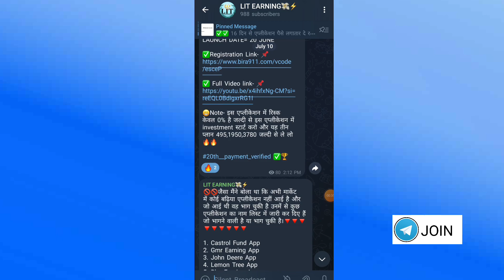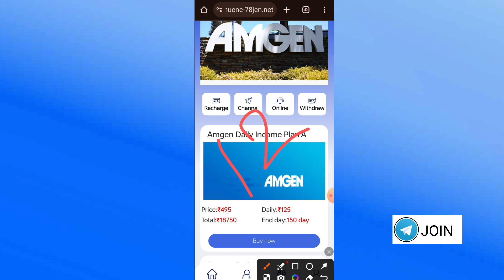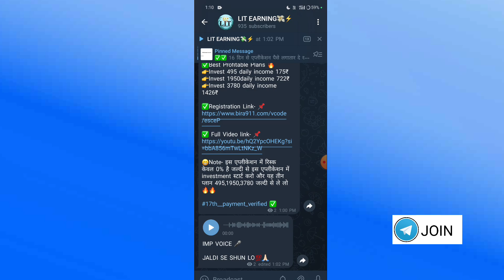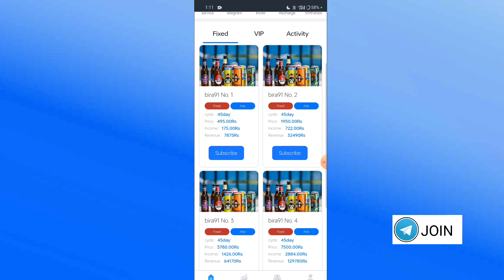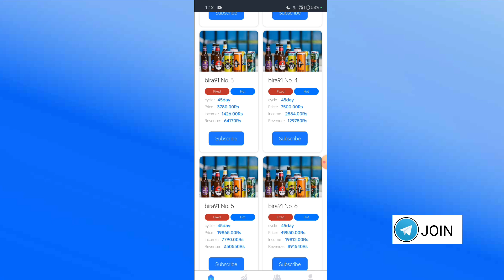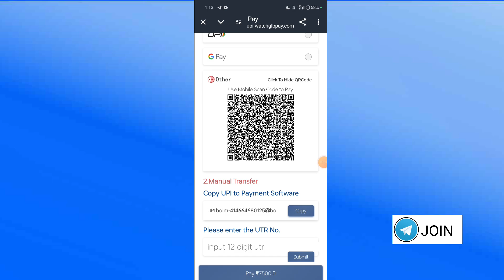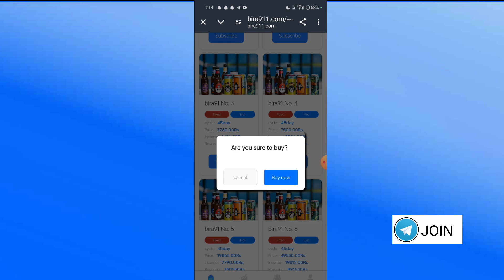Amgen earning app | Amgen earning app withdrawal problem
Link click comment box mai hai ✅